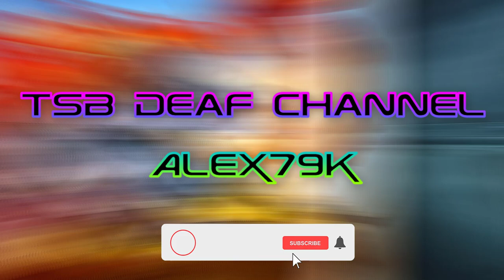Welcome to my channel, hope you enjoy watching!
📺 TSB Deaf Channel 📺

Sunt surd si îmi plac jocurile online, dacă si tie iti plac vino sa călătorim impreuna în lumea jocurilor. 🎮

Pentru admiratori/admiratoare, gameri carora le face placere sa ma incurajeze si sa ma sustina va rog da-ti click pe linkul de mai jos, va multumesc anticipat cu drag:

📺 TSB Deaf Channel 📺

I am deaf and I like online games, if you also like it, come and travel together in the world of games. 🎮

For fans, players who are happy to encourage and support me, please click the link below, thank you in advance

My specs:

Motherboard: GIGABYTE B550 AORUS PRO AC
Cooler CPU: Silentium PC Navis RGB 240 AIO
CPU: AMD Ryzen 9 5900X (4.8GHz)
Memory: Corsair Vengeance RGB Pro 32GB DDR4 3600MHz
GPU: EVGA GeForce RTX 3070 XC3 ULTRA GAMING
PSU: NJOY Magna, 750W, 80+ Bronze
SSD: Silicon Power Ace A55 512GB
HDD: Hard disk WD Blue 1TB
Monitor: ASUS TUF VG249Q1R, 165Hz
OS: Windows 10 PRO